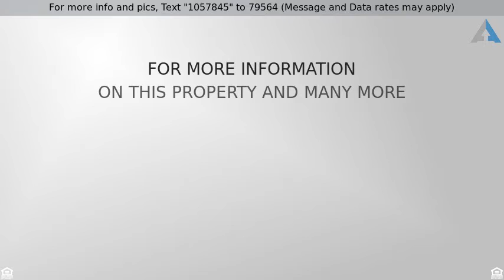Priced at $230,000 - 1301 BUNNY LANE, BRODHEADSVILLE, PA 18322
Single Family Residence, Colonial - BRODHEADSVILLE

WOW - Nothing else like this available in the Peaceful and Convenient Chestnuthill Township. Location just Moments to downtown Brodheadsville, Pleasant Valley Schools, and Route 33! This totally Move-In-Ready Gem offers special features. On the 1st floor, you will find the living room, dining room, Eat-in Kitchen, a cozy family room along with 2 bedrooms a bathroom. There is also a 900 sqft in-law suite with 2 bedrooms, Living room, bathroom, and kitchen. 6 Living/Dining Area, This home has tons of Windows to allow all the natural sunlight in. Upstairs you will find 4 Spacious Bedrooms including Beautiful Master Suite. Come See Today before it is too late!